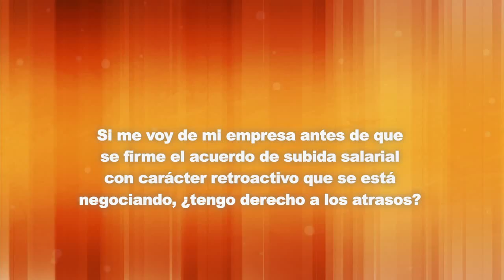Consulta laboral: Subida salarial con carácter retroactivo cuando ya no trabajo en la empresa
Si me voy de mi empresa antes de que se firme un acuerdo de subida salarial con carácter retroactivo que se está negociando ¿tengo derecho a los atrasos?